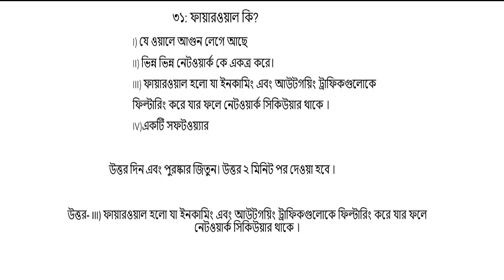IT interview Question and Answer-31